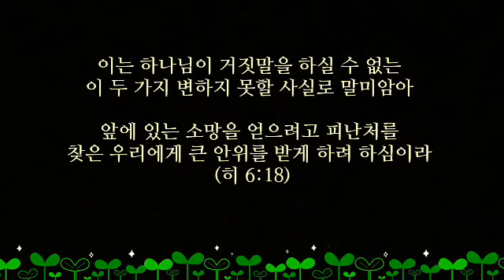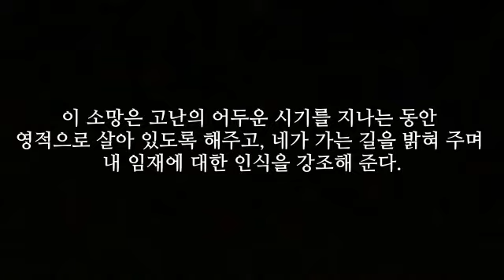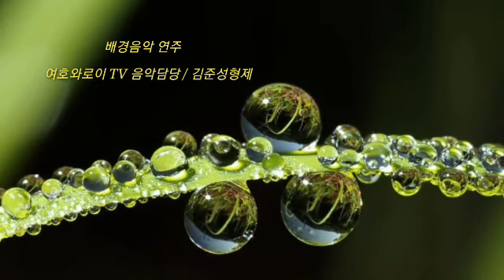아침을 여는 말씀(10, 24)